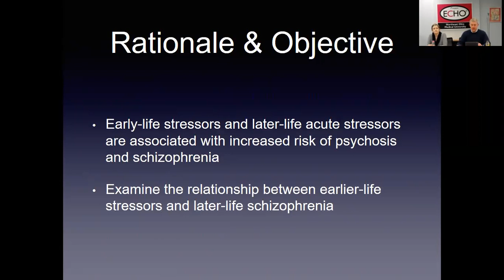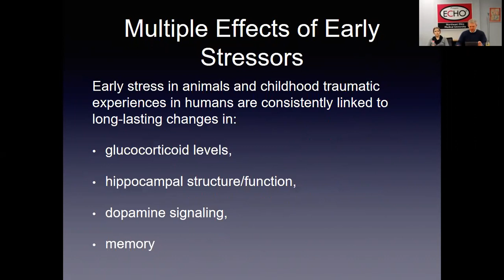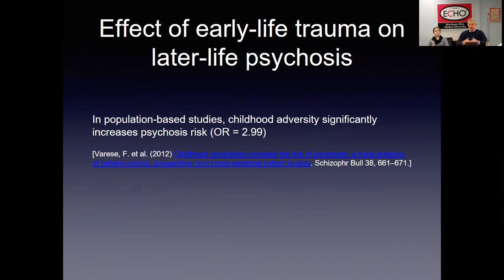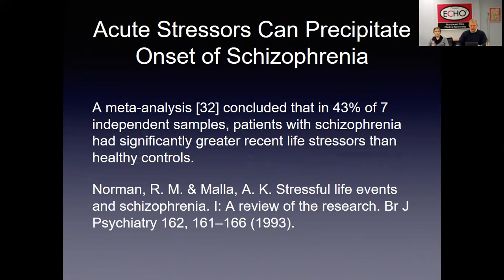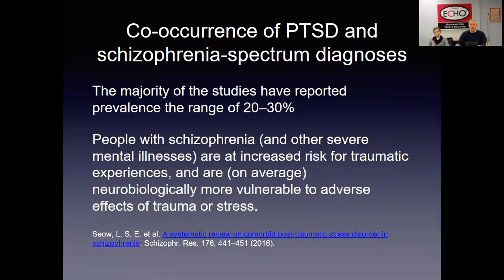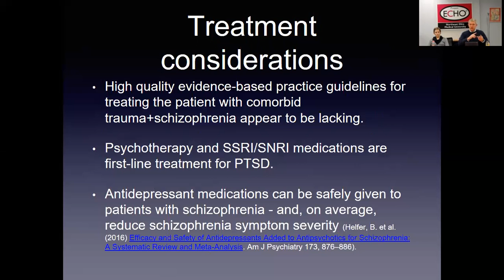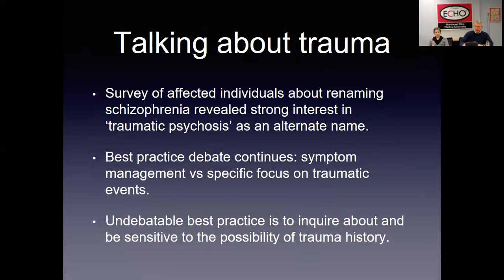Stress and Trauma in Schizophrenia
This lecture examines the association between earlier-life trauma and later-life psychosis.

Animal studies have shown that early-life stress can affect brain development in ways that have long-term effects on stress response and neurological functioning.

Though the mechanisms or pathways are less clear, its clear that stressful events or traumas can increase the risk for schizophrenia-spectrum disorders. Additionally, among people with schizophrenia, a history of traumatic or stressful events are often reported.

It’s not yet clear the extent to which treatment for schizophrenia with trauma association should differ from treatment of schizophrenia without trauma history.  However, clinicians working with schizophrenia-affected individuals should be mindful of trauma.

This lecture is part of Northeast Ohio University's education(+)consultation service, SZconsult. A powerpoint file for this lecture is available

ABOUT ME:
I’m a board-certified psychiatric physician and also have a PhD in pharmacology.

Ask A Psychiatrist